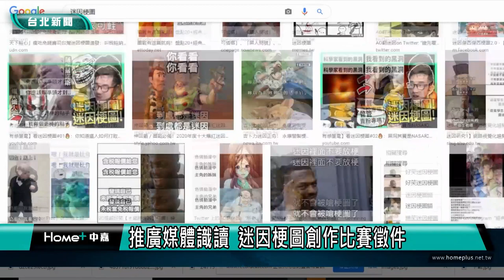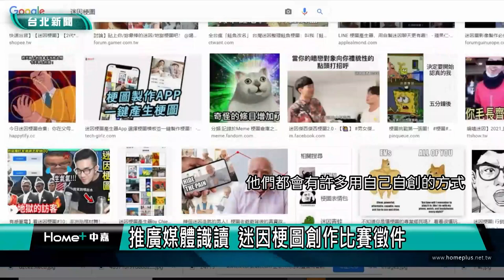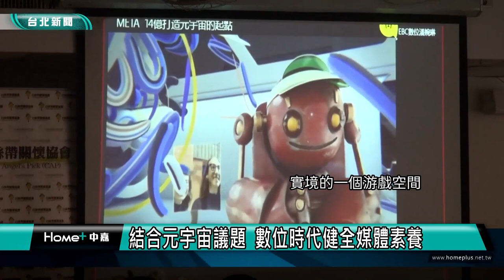迷因梗圖|媒體識讀|推廣媒體識讀 迷因梗圖創作比賽徵件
中嘉寬頻攜手數位傳播文化行動實驗室與白絲帶關懷協會，舉辦「2022元宇宙媒體識讀迷因梗圖創作比賽」，透過簡單有趣的迷因梗圖，推廣媒體識讀，活動即日起到10/31為止，歡迎各界發揮創意，踴躍報名參加。